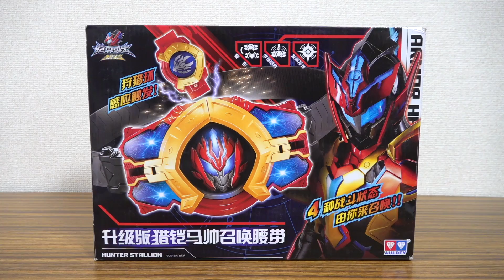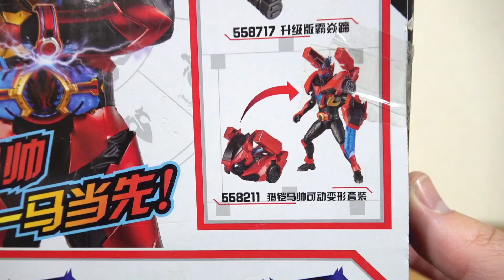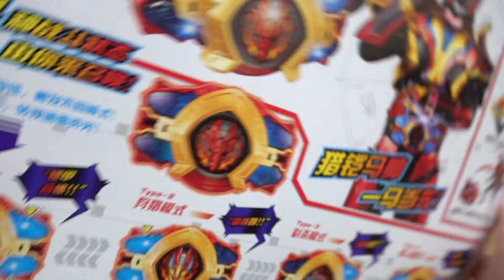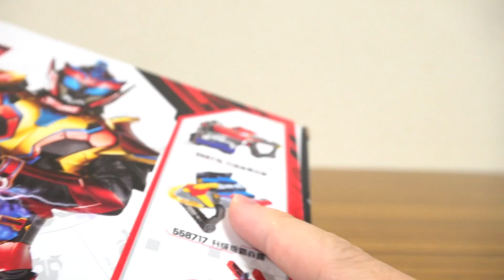馬 × 龍で変身！鎧甲勇士 アーマーヒーロー ハンタースタリオン 変身ベルト レビュー！変身 & 必殺3種の4モード遊び！2018年発売